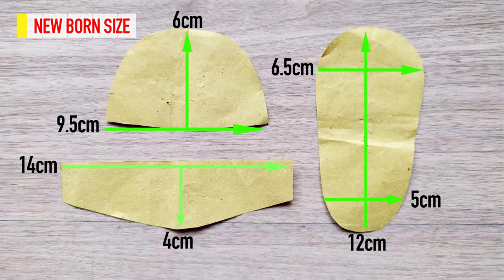DIY BABY SHOES TUTORIAL/CLOTH SHOES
Hellow mga ka Jams,

In this video i will show you how to make baby shoes or DIY cloth shoes. This size is for new born baby and i indicated the pattern on this video.
Happy sewing!!!